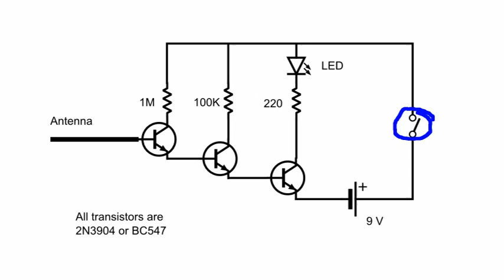AC Line and Neutral Detector without Contact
An easy to make circuit to identify the line and the neutral of an AC circuit, without making contact with the wires.